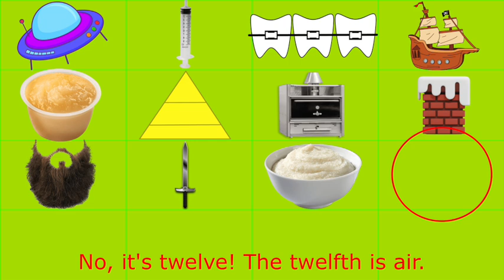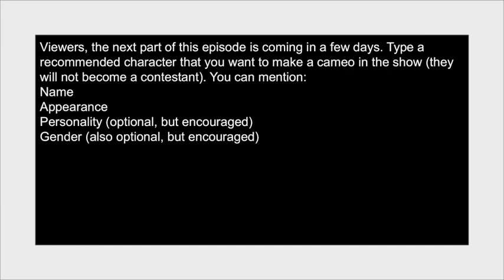Object Accept 1a: To Catch A Creditor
Recommend a character you can think of; doesn't have to be an object.